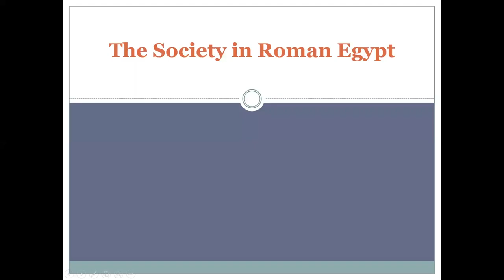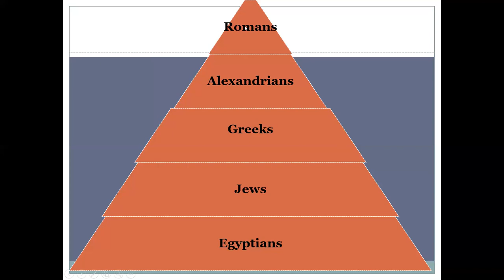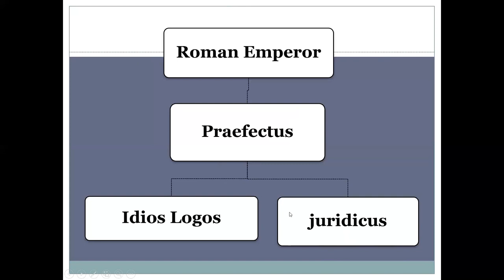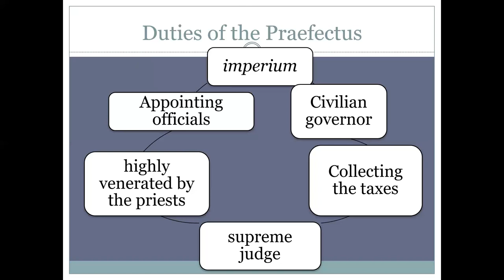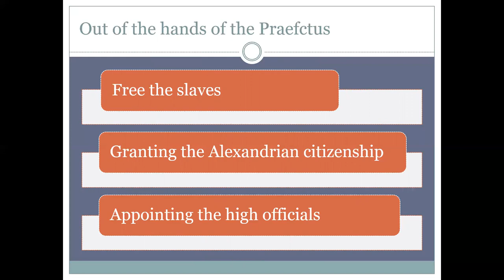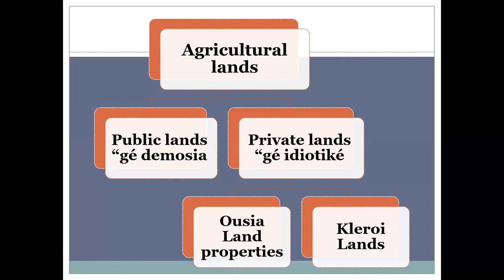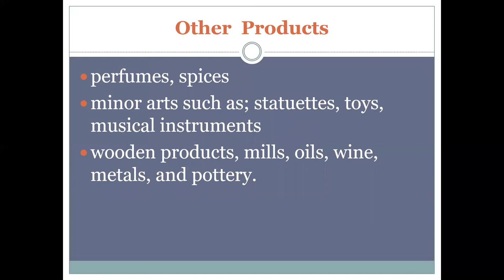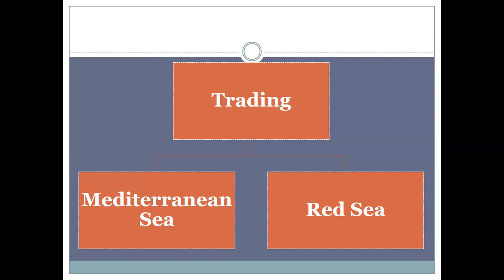Social and Economic Life in Roman Egypt الحياة الإجتماعية و الإقتصادية في مصر في العصر الروماني